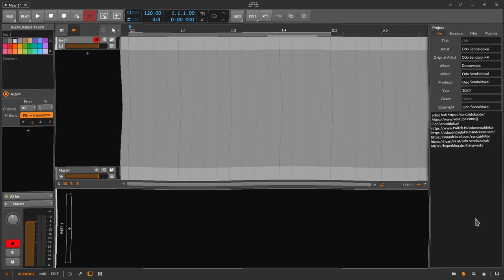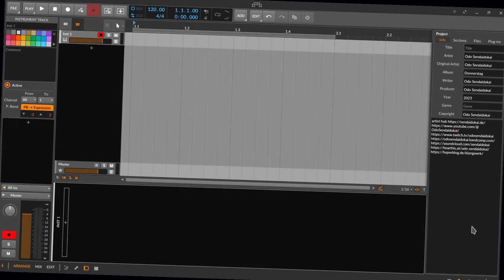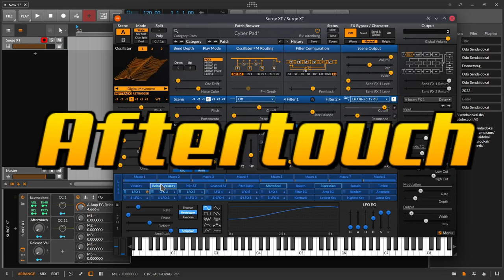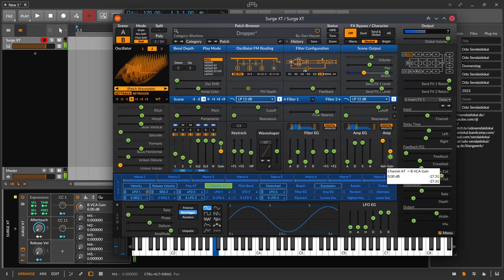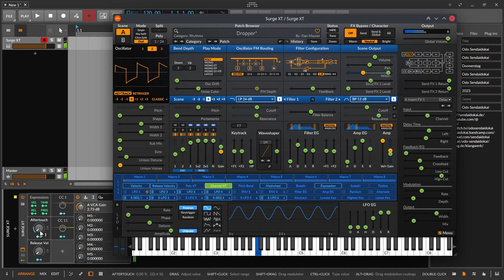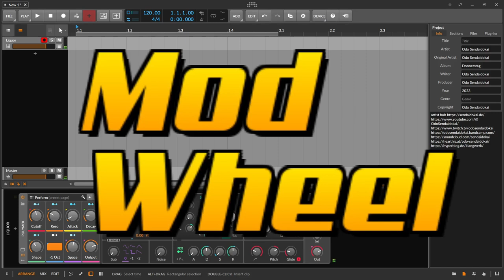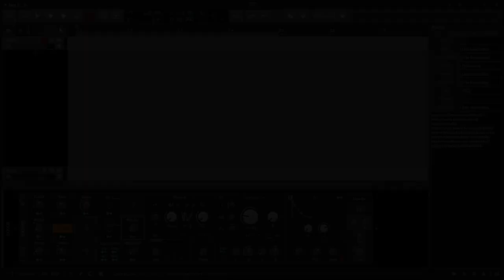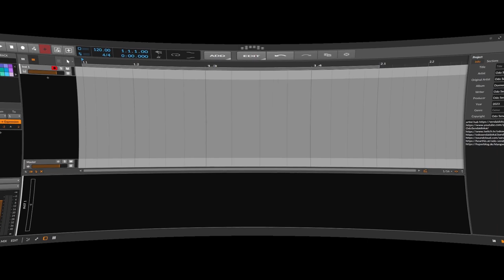Fake MPE Controller EASY | deutsch | Practise Session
In dieser Episode zeige ich dir, wie du auch ohne teure MPE Controller sehr einfach mit vorhandenen Mitteln Ausdruck in deine Spielweise bzw deinen Sound bringen kannst.

00:00​ Einleitung
00:28 Ein bisschen über MPE Controller
01:25 Du hast es
01:49 Schöner Sound
02:30 Den Sound massiv aufwerten
03:26 Statt MPE diese hier
04:28 Effekte
05:10 Ablauf
05:40 DEMO - SurgeXT - Cyber Pad
10:53 DEMO - SurgeXT - Dropper
16:33 DEMO - Polysynth - Classic Polysynth
23:09 DEMO - Polysynth - Bass Guitar
28:30 DEMO - Polymer - Auto Rave
33:10 DEMO - Polymer - Liqor
39:15 DEMO - Phase4 - Big Fish
45:00 Für Support bitte unter dem Video kommentieren. Danke.